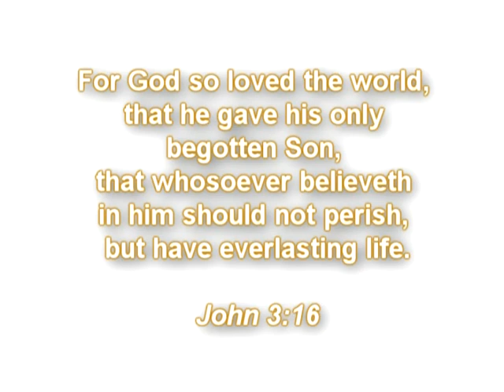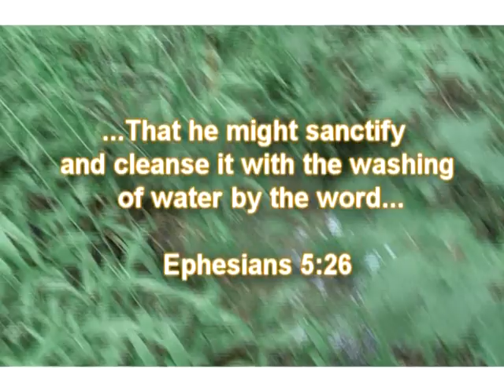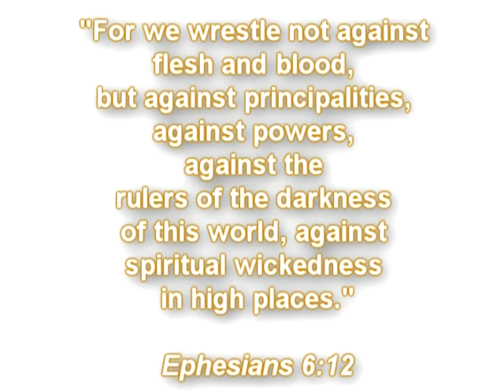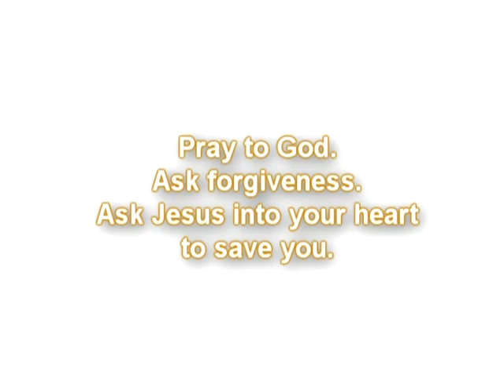Wash the TV Programming Out with Life Giving Water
Did you happen to see this children's TV show:  Pipkins?  It was broadcast on the public TV channels, partially funded by tax payers.  Many of these shows used puppets:  Sesame Street, Mister Rogers, The Muppet Show, Fraggle Rock, and Pipkins.

When I was a child, I watched too much television, and was put into a spiritual sleep.  It is likely that you were put to sleep, too.  There is another way not advertised on corporate media, probably because there is no money to be made on this other message, since it is freely available and in the public domain.